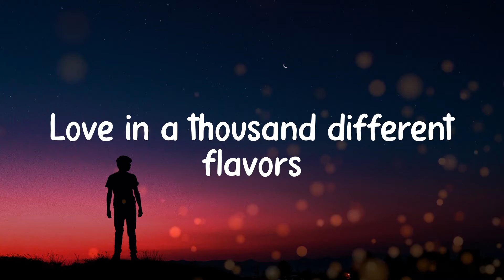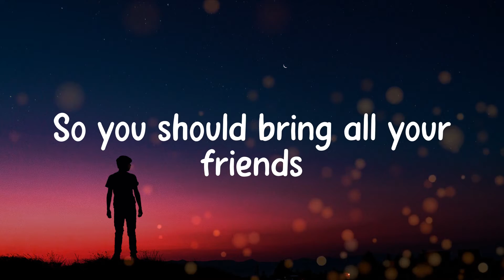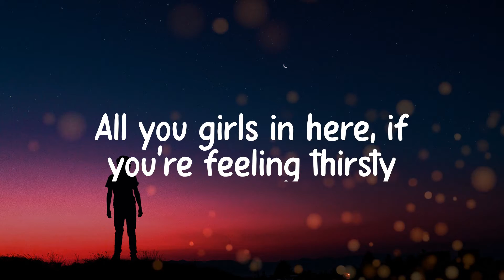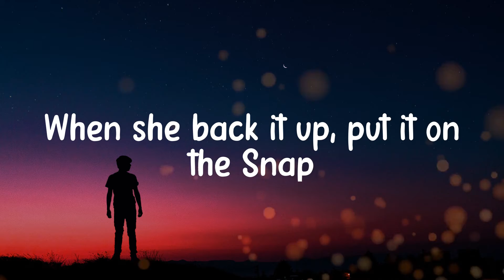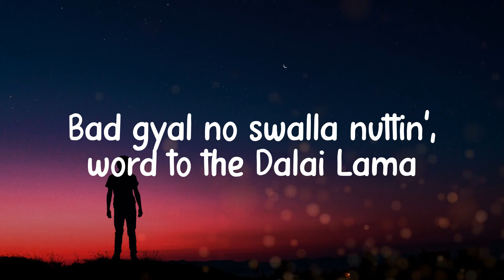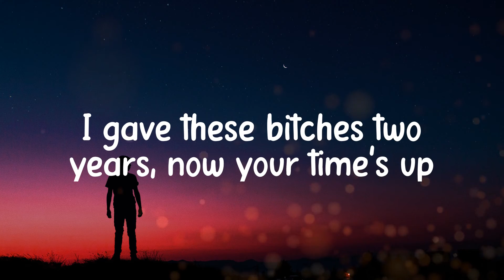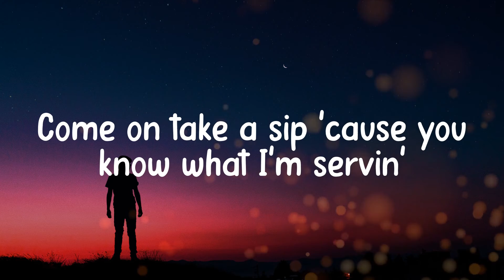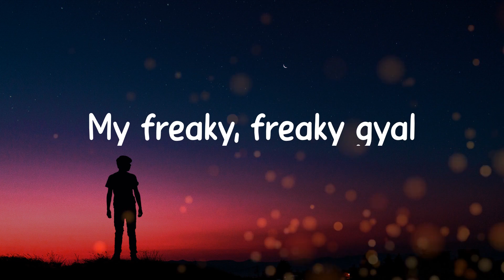Jason Derulo - Swalla (Lyric video)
Swalla-la-la

Lyrics:
Drank
Young 𝙼oney
Swalla-la-la (drank)
Swalla-la-la (swalla-la-la)
Swalla-la-la
Shimmy 𝚜himmy 𝚢ay, 𝚜himmy 𝚢ay, 𝚜himmy 𝚢a (drank)
Swalla-la-la (drank)
Swalla-la-la (swalla-la-la)
Swalla-la-la
Swalla-la-la (drank)
Swalla-la-la (swalla-la-la)
Swalla-la-la
Swalla-la-la (drank)
Swalla-la-la (swalla-la-la)
Swalla-la-la
Swalla-la-la (swalla-la-la)
Swalla-la-la
Swalla-la-la (drank)
Swalla-la-la (swalla-la-la)
Swalla-la-la
(Young 𝙼oney)
Swalla-la-la
(J.D)
Freaky, 𝚏reaky 𝚐yal
Swalla-la-la
My 𝚏reaky, 𝚏reaky 𝚐yal
Swalla-la-la
Swalla-la-la
Derulo